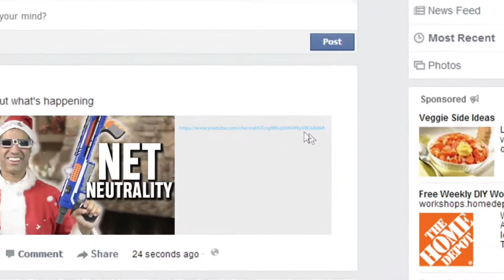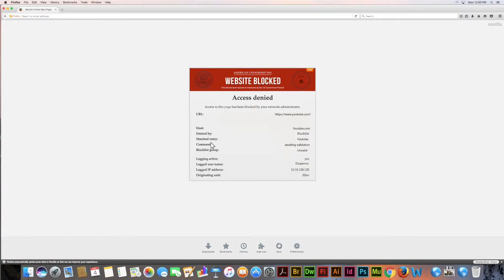NET NEUTRALITY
I hope you badgers liked the video! :D